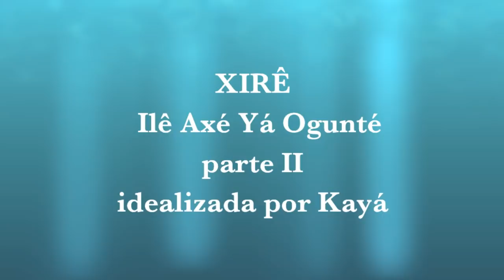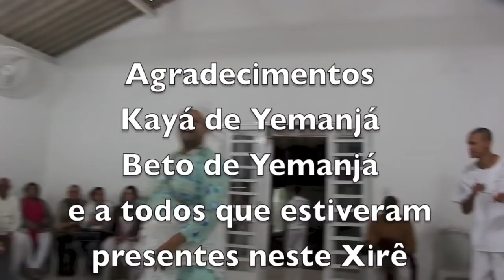XIRÊ - ILÊ ASE YÁ OGUNTÉ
Candomblé no Brasil: orixás, tradições, festas e costumes

Os navios negreiros que chegaram entre os séculos XVI e XIX traziam mais do que africanos para trabalhar como escravos no Brasil Colônia. Em seus porões, viajava também uma religião estranha aos portugueses. Considerada feitiçaria pelos colonizadores, ela se transformou, pouco mais de um século depois da abolição da escravatura, numa das religiões mais populares do país.